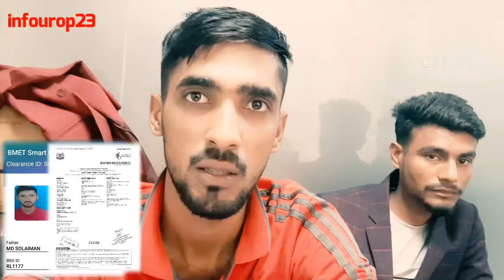SINGAPORE REJECTED PASSPORT IPA. JOBS IN SINGAPORE. WORK IN SINGAPORE. WORK PERMIT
Your queries,

singapore work permit,
singapore work visa salary,
singapore work visa update,
singapore work permit card,
singapore work permit visa 2023,
singapore work visa process,
singapore work visa for indians,
singapore work visa 2023,
singapore work permit visa 2024,
singapore work permit 2023,
singapore work visa 2024,
singapore work permit 2024,
সিঙ্গাপুর ভিসা,
সিঙ্গাপুর কাজের ভিসা ২০২৩,
সিঙ্গাপুর কাজের ভিসা,
সিঙ্গাপুর কাজের ভিসা চালু হচ্ছে,
সিঙ্গাপুরে কাজের ভিসা,
সিঙ্গাপুর কাজের ভিসা ২০২৪,
সিঙ্গাপুর,
সিঙ্গাপুরের কাজের ভিসা,
সিঙ্গাপুর ভিসা ২০২৩,
সিঙ্গাপুর ট্রেনিং সেন্টার,
সিঙ্গাপুর কাজের ভিসা 2023,
সিঙ্গাপুর যেতে কত টাকা লাগে,
সিঙ্গাপুরের কাজের ভিসা খরচ কত,
সিঙ্গাপুরের কাজের ভিসা 2024,

Your keywords,